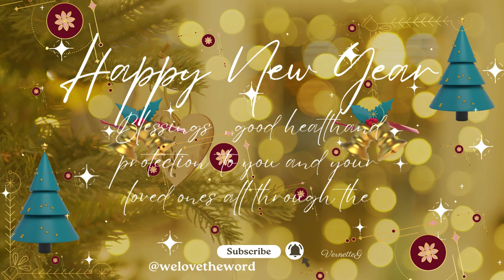Happy New Year 2024! 🌟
Happy New Year 2024! 🌟 As we bid farewell to the past year, let's embrace the possibilities and opportunities that lie ahead in the brand new year! Join us in this special YouTube post as we celebrate the arrival of 2024 with open hearts and contagious enthusiasm.

Prayer|Peace

With every video we are teaching the Bible scriptures, and the way in which you should implement them in your everyday life as a Christian. Through our teachings you will learn various verses, how to use them in prayer and corresponding titles that are associated with them. Some examples of that would be Healing, Peace, Protection, Blessing, Financial breakthrough etc.